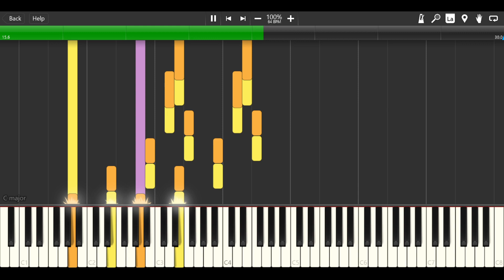Fallen Heroes (Golden Sun & The Lost Age)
There's a slight difference between the two games' version of the game over theme - first half is Golden Sun, second is Lost Age